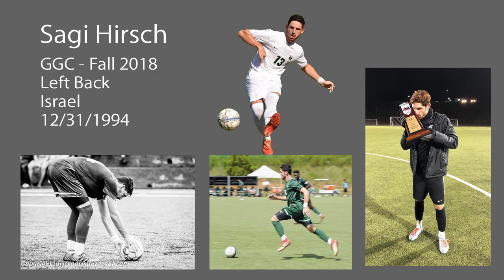Sagi Hirsch Highlights of 2018